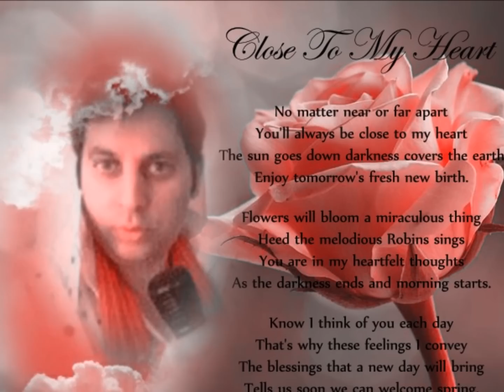A white sports coat and a pink carnation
thgis is my cover version of a marty Robbins song i relly like his songs ,thety are so cool,and thought i do this sing somthing cool and different,thanks friends for listening to me .